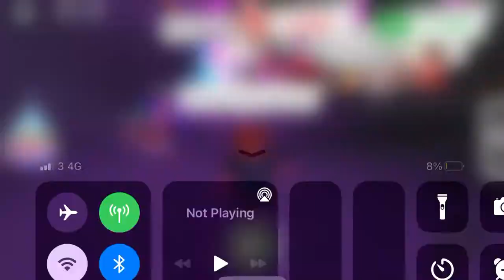My offer for frost dragon!